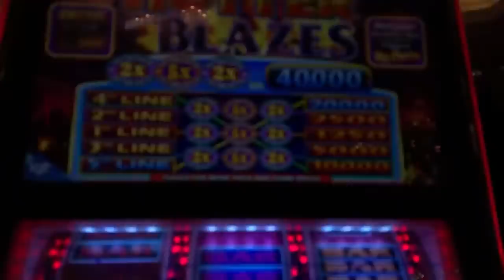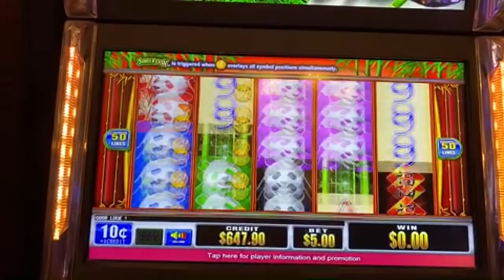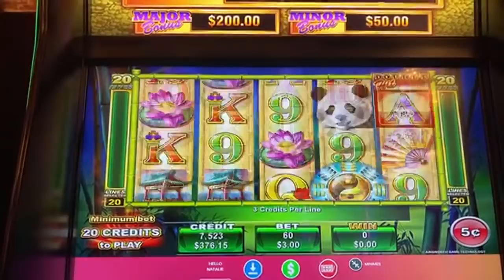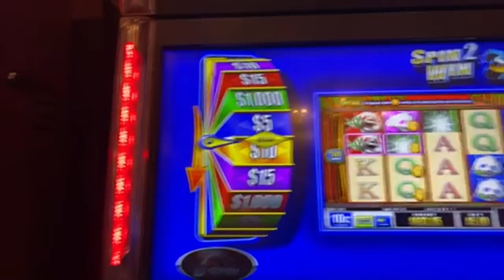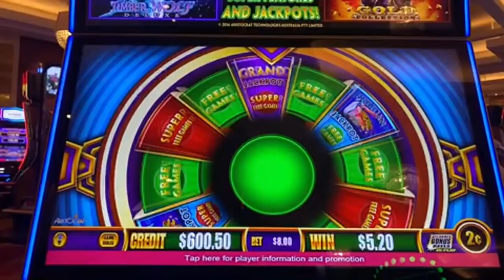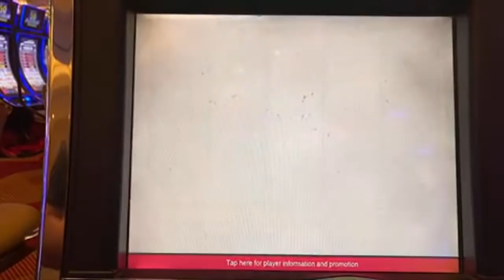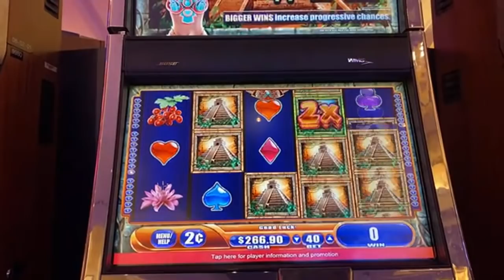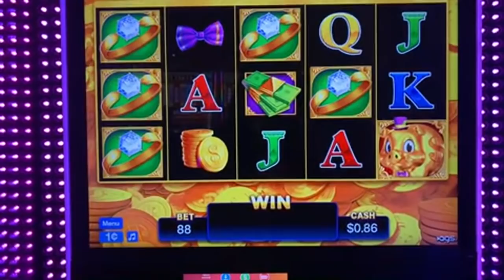$1000 in 🎰 Live Slot Play @HardRockTampa✨Big Win on Top Dollar!